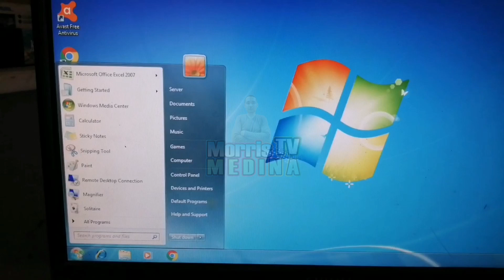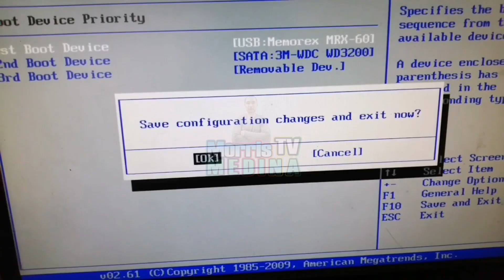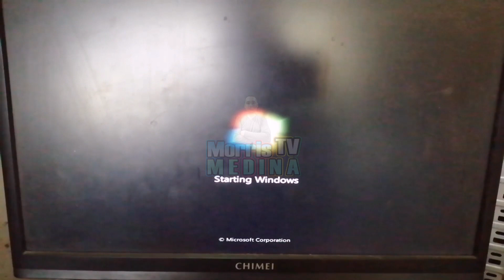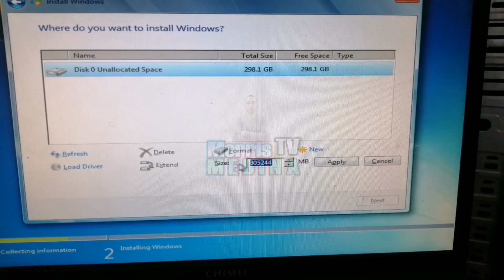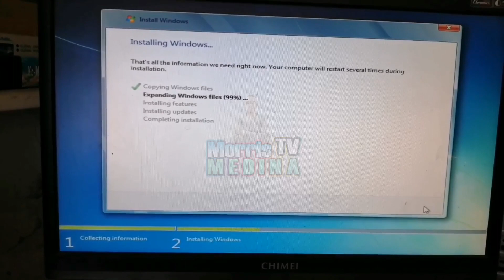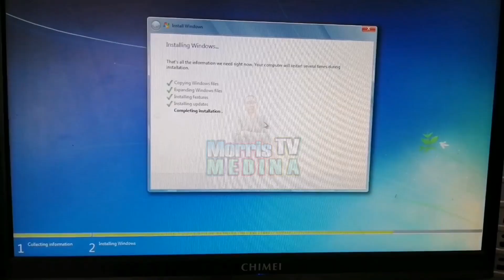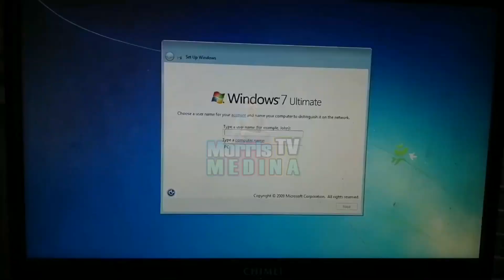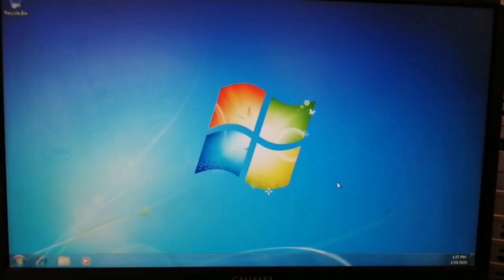HOW to FORMAT WINDOWS 7 with PARTITION I MMTv Tutorial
Hello guys. Sa mga gusto matuto kung pano mag-format ng Pc on Windows 7. Itong video na ito ay para sayo. Follow lang ang Steps at huwag magskip ng video para sigurado tama ang ginagawa mo. Sana makatulong sa inyo.